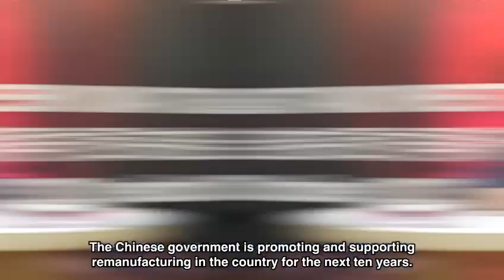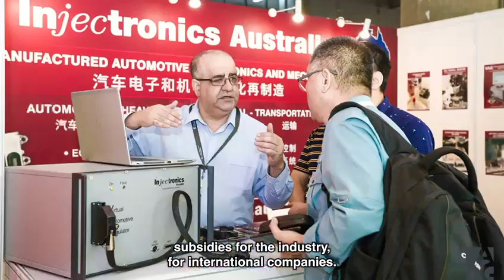Join Rematec Asia from 11 - 13 October 2023